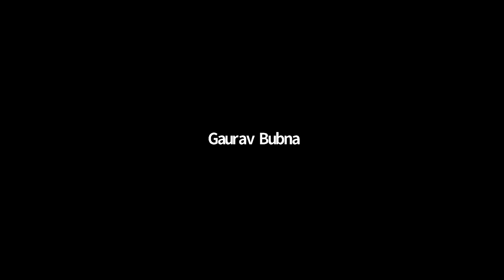Decoding Doorstep Delivery, featuring Swiggy | Spatial Insider Webinar | NextBillion.ai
In this webinar of the Spatial Insider, NextBillion.ai co-founder Gaurav Bubna was joined by Pradnya Karbhari, VP Engineering, Location Intelligence at Swiggy for a virtual chat about on-demand delivery business. Discover what powers Swiggy’s doorstep delivery service, real-time delivery challenges, and critical scaling constraints.
Contents of the video:

00:00 Introduction
01:29 Pradnya Karbhari’s tech career journey at Google
04:28 Life after Google—entrepreneurship and Swiggy
07:03 The reason for moving back to India
10:37 Real-time food delivery problems
13:11 Managing unstructured delivery addresses in India
14:40 How are Swiggy’s last-mile delivery challenges different from Uber’s?
16:43 Key metrics that Swiggy tracks
24:39 Mapping providers that power Swiggy’s operations — Build vs Buy
27:27 Designing the serviceability platform at Swiggy
29:07 Does Swiggy use OpenStreetMap?
30:20 Unique challenges of processing time-slot-specific use cases
32:54 Why is location accuracy still an issue, even with location pins?
36:26 Solving for high scale — tech systems and focus areas
39:28 Planning for peak days — like NYE
42:50 Machine learning in the delivery space
45:54 Advice for instant delivery services
52:47 How does rider assignment work?
56:00 Closing remarks

NextBillion.ai is a map data + AI platform that helps enterprises manage location data and adopt an AI-first approach at scale for every use case and geography. The company enables enterprises to tackle highly complex location problems with the help of tailored mapping and routing solutions. NextBillion.ai offers map data management services, location tools and APIs to businesses in last-mile delivery, telematics, logistics, transport, food delivery, automotive, and ride-hailing/ride-sharing industries.